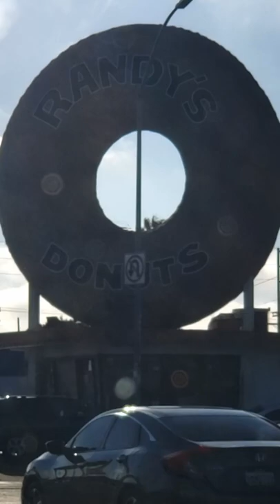A Palace Dedicated to Donut Greatness: Randy's Donuts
I take another visit to one of the greatest donut shops in the world: Randy's Donuts located in Los Angeles, California.